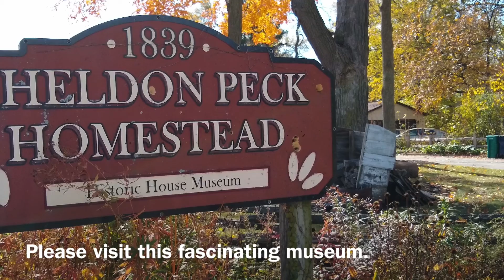Sheldon Peck Homestead Garden in Autumn